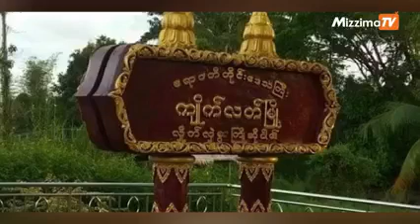အောက်တိုဘာ ၂၅ ရက်၊ ည ၉ နာရီအချိန်ထိနောက်ဆုံးရသတင်း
0:45 ကျိုက်လတ်မြို့နယ်အတွင်းက အုပ်ချုပ်ရေးမှူးတွေ အမြန်ဆုံးနုတ်ထွက်ဖို့ PDF က သတိပေး

1:41 ပေါင်းတည်မြို့မှာတော့ ပျူစောထီးအဖွဲ့ဝင်ဆိုသူ သေနတ်ဖြင့် ပစ်ခတ်ခံလိုက်ရ

2:34 အဆိုတော်ဆောင်းဦးလှိုင်၏ရန်ပုံငွေပွဲတွေကနေ ကန်ဒေါ်လာ ၆ သိန်းခွဲနီးပါးရရှိခဲ့

3:41 ထိုင်းနိုင်ငံထဲ တရားမဝင် ဝင်ရောက်မှုဖြင့် မြန်မာနိုင်ငံသား ၁၀၀ ကျော် အဖမ်းခံရ

4:52  ပီရူးမှာကိုဗစ်ကြောင့်သေဆုံးသူ ၂ သိန်းကျော်ရှိလာ